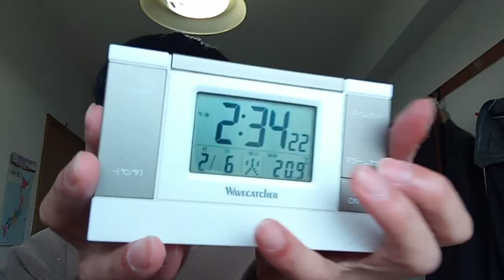重要。全業界（公務員含む）佳子様と結婚話を行った者達などへのメッセージ１結婚の件と河川水門開閉式ダム地下水流ストレートトンネル回転扉式発電や竈発電や天気の事について